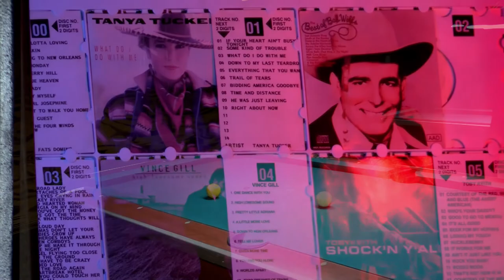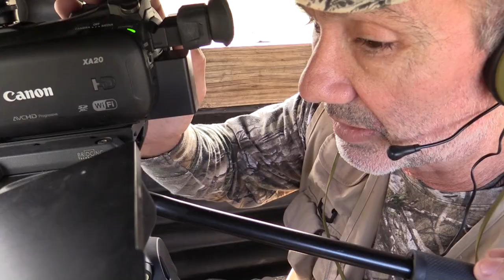Make Your Next Javelina Hunt Successful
My first time hunting for javelina with a bow. Take these steps in the wild Texas country to make your next bow hunt for javelina come together. These hunting secrets will really up your game in the wild.

My biggest secret for bow hunting wild game is always going to be a pop-up blind. Learn how I set mine up and why. Knowing these things will pay dividends to you in the outdoors.

Also see my friend Greg Johnston’s classic car collection and honky tonk bar. He’s an awesome friend and ranch owner.

📍 Location: Tilden, TX

✅ Beeman Ics Hunter 400 wt. Carbon Arrows

🔖 Chapters:
🏁 00:00 Intro
🏁 00:28 Meet Ranch Owner Greg
🏁 04:35 Sight In Your Bow Before You Hunt
🏁 05:10 Pop-up blind - the secret for the hunt
🏁 10:40 Small history of Javelina
🏁 15:05 Javelina with a bow

🥇  “We’ll Make You a Better Sportsman”   🦌  🎣